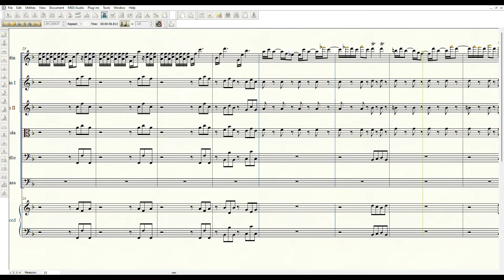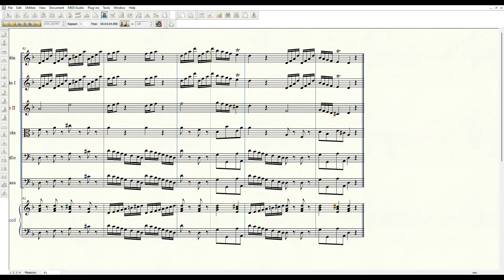Vivaldi - Concerto for Violin, Strings, and B. C. in D minor, RV 235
I .Allegro non molto  0:00
iI. Adagio  4:04
III. Allegro  5:40

* 2nd movement was accompanied by positive organ. (Finale doesn't have that sound, unfortunately.)